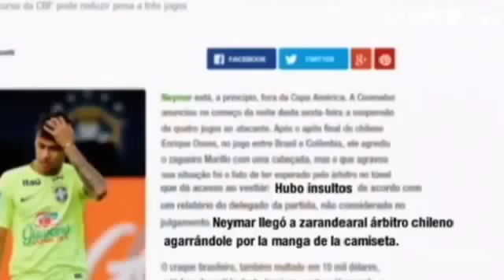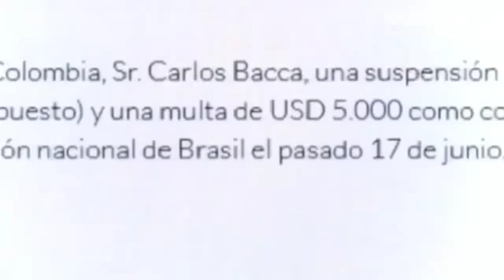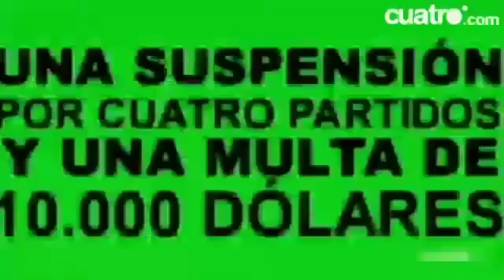Espn First Take Neymar Insulta O Arbitro Te Quieres Hacer Famoso A Mi Costa, Hijo De Puta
First Take Neymar Insulta O Arbitro Te Quieres Hacer Famoso A Mi Costa, Hijo De Puta
Espn Sport Neymar Insulta O Arbitro Te Quieres Hacer Famoso A Mi Costa, Hijo De Puta
Neymar Insulta O Arbitro Te Quieres Hacer Famoso A Mi Costa, Hijo De Puta
Original Neymar Insulta O Arbitro Te Quieres Hacer Famoso A Mi Costa, Hijo De Puta
News Neymar Insulta O Arbitro Te Quieres Hacer Famoso A Mi Costa, Hijo De Puta